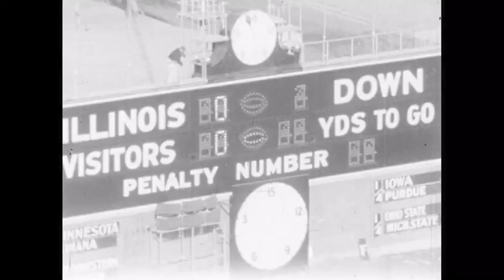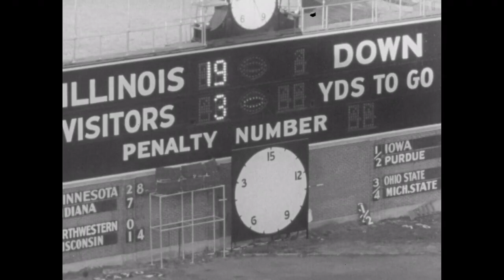1953 - #17 Michigan vs #4 Illinois (Coaches Film)